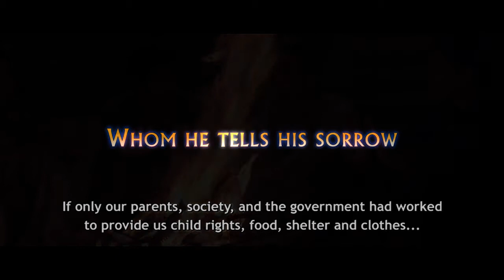Dr. Khatey trailer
Directed by: Rabi R. Aryal
Produced by: Roshani KC